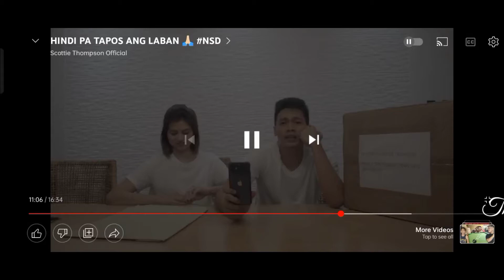@scottiethompsonofficial7688thank's for appreciating my art work and ma'am Jinky Thompson💖🙏